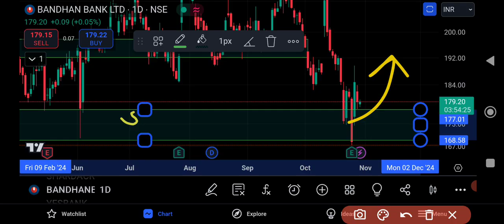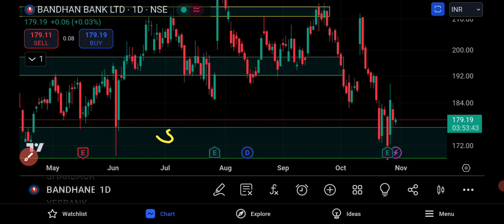Bandhan Bank Share Latest News today 🔥 Bandhan Bank share news today, Target price, Share analysis